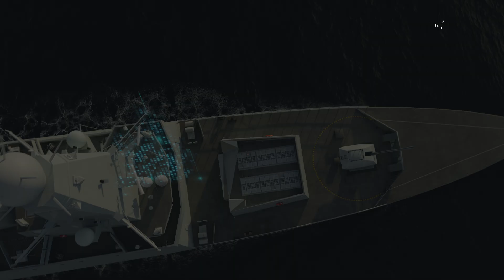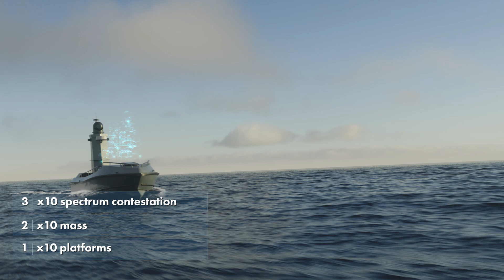2025 SATCOM Club Movie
Presentation of Thales Satcom solutions portfolio for land, air and ground domains.